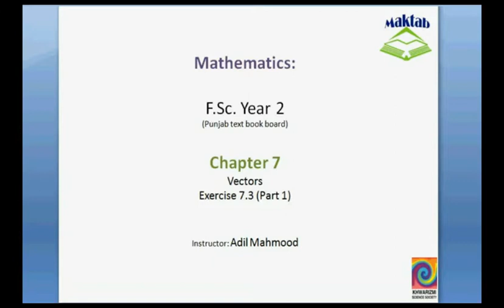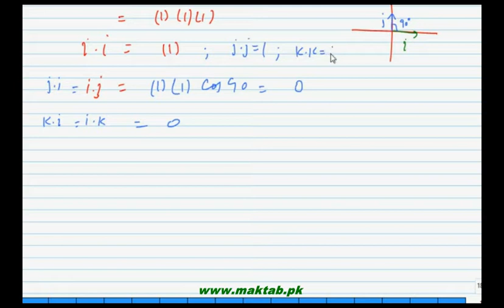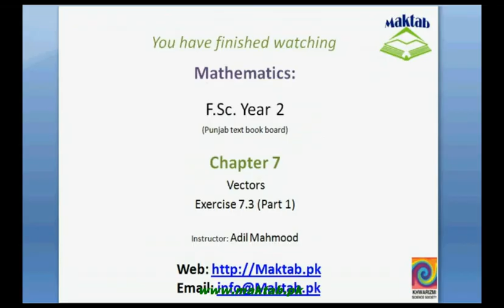FSc Math Book2, Ex 7 3, LEC; 10; Q 1 2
This video lecture from Vectors (F.Sc. second year Mathematics) covers: Question 1-2 of exercise 7.3. In these questions we find cosine of angle between two given vectors. We also calculate the projection of a vector along another given vector. Find more e-learning material and educational video lectures in Urdu at maktab.pk. These videos are free to use for promotional and commercial purpose by keeping the credits to Maktab.